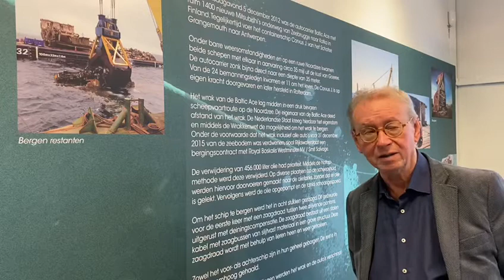05 Baltic Ace - Scheepswrakken Bergen of Baggeren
05 Baltic Ace - Scheepswrakken Bergen of Baggeren